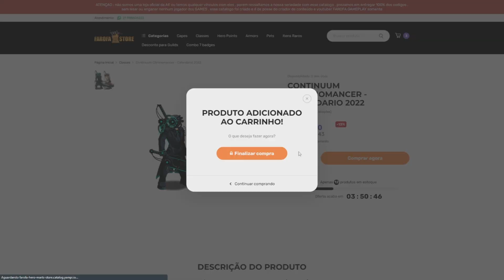[AQW] VALE A PENA COMPRAR A ANTIQUE HUNTER CLASS? ANÁLISE COMPLETA!!!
ஜ▲ஜ